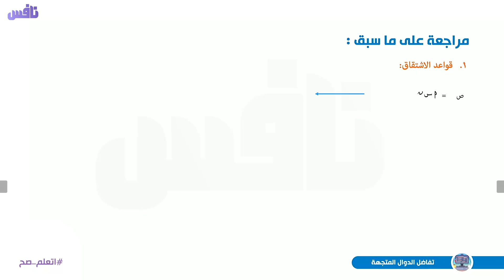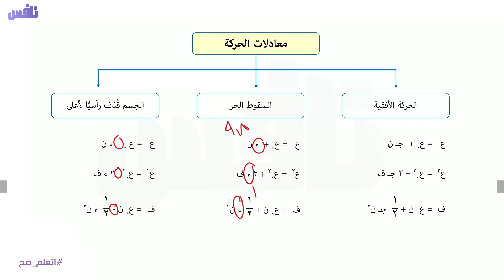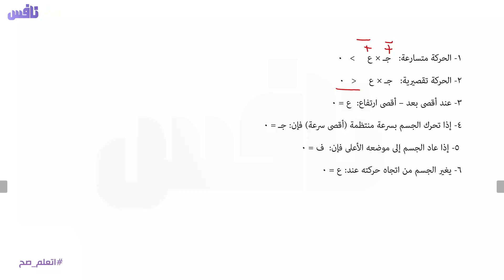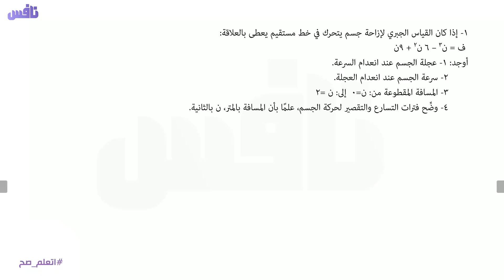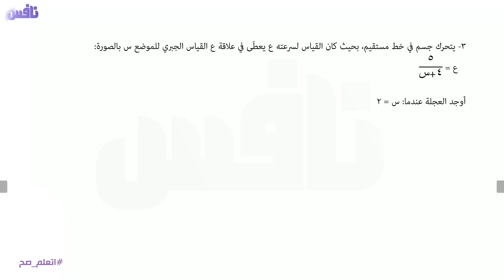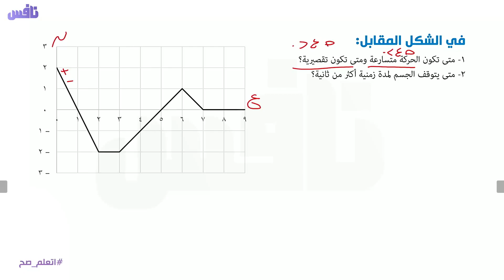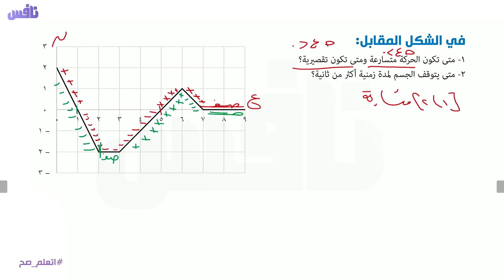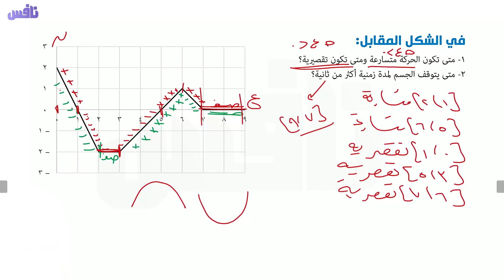تفاضل الدوال المتجهة